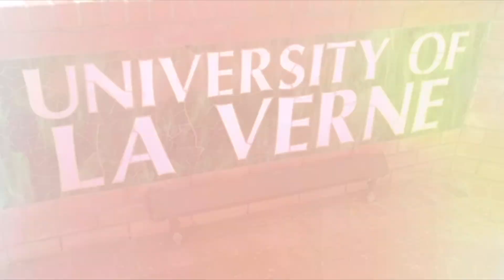Discovering Your Passion: Brooke Grasso '18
Brooke Grasso '18 talks about how she discovered her passion at the University of La Verne